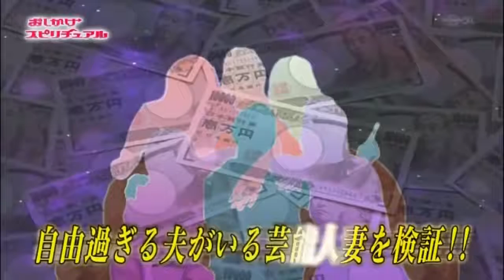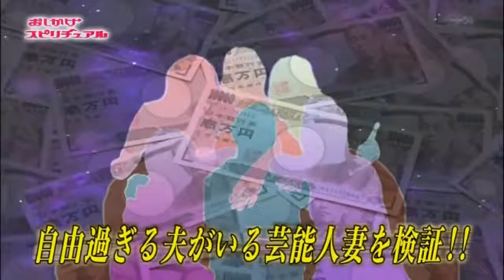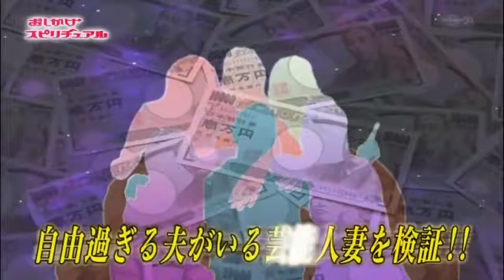青田典子 松本伊代 自由すぎる夫との家庭円満の秘密を暴く ♯30